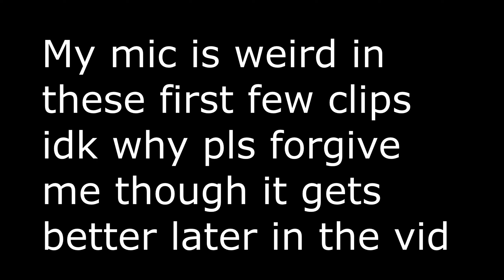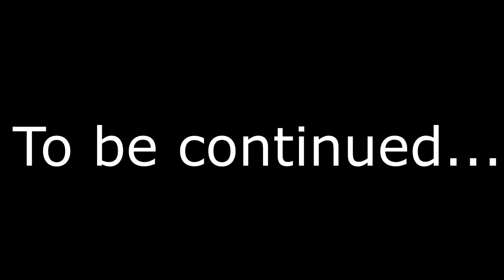prepearl snowball is back... HOW I HCF 1 *30 min special*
I try to upload 2 - 3 times a week on ViperMc.

Pack + Revamp of custom pack